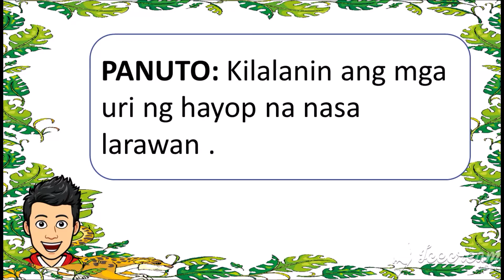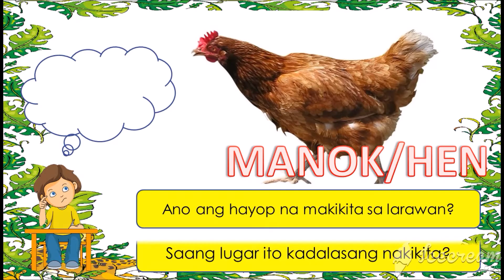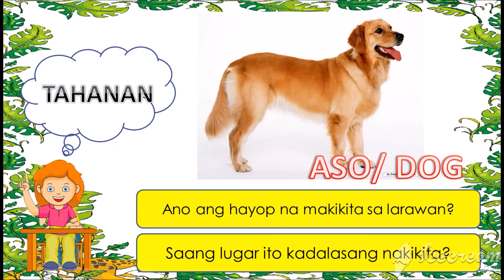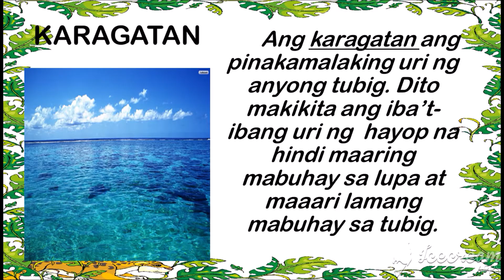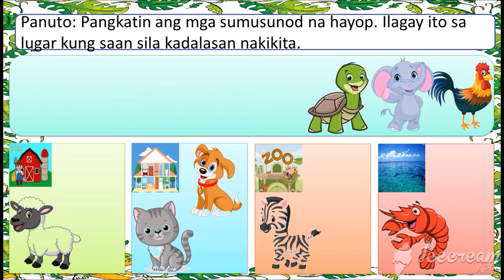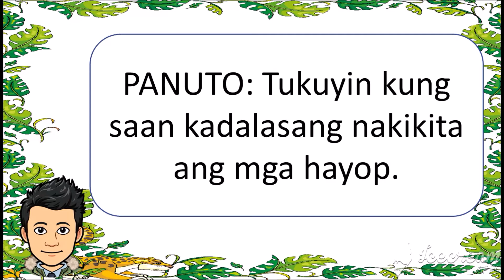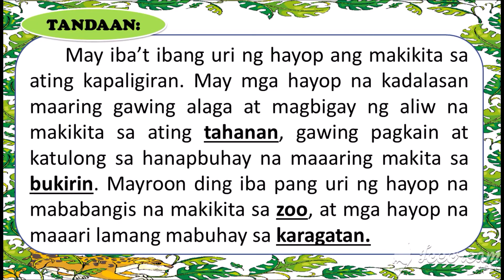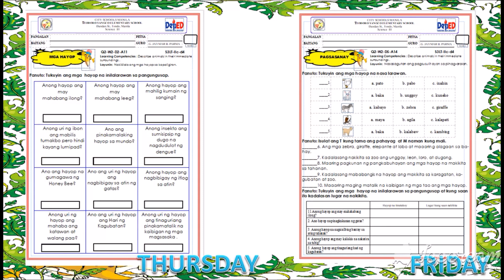SCIENCE 3 - QUARTER 2 - Mga Hayop ayon sa Kanilang Pangunahing Tirahan o Kapaligiran